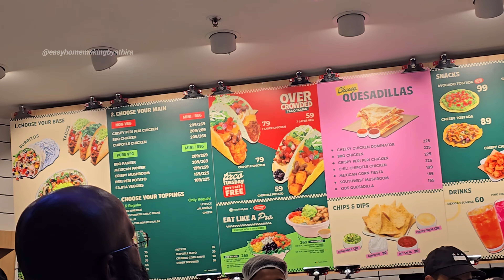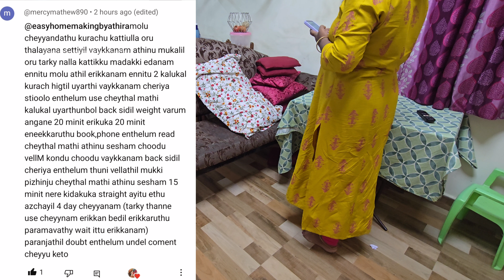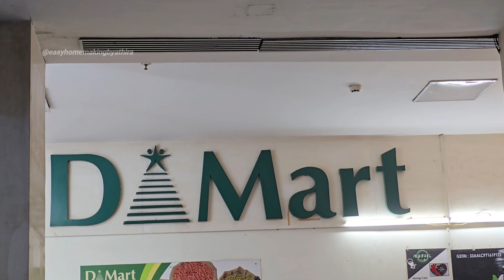Vlog #078|ദീപാവലി ഷോപ്പിങ്ങും കുറച്ചു വിശേഷങ്ങളും🥰|Most Requested Video✨